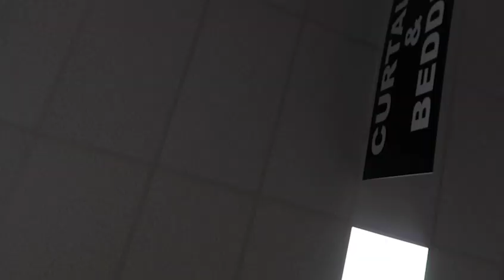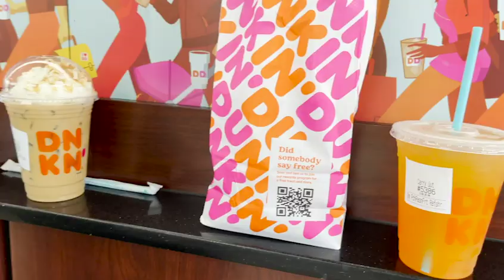thrift with meヽ(o^ ^o)ﾉ | island thrift, savers & more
hello peeps, as requested, here is a thrift with me video. my friends and I wanted to go to some new stores so we traveled far... kinda far, and ended with freackin' gold! we also decided to stop by two other thrifts before our feet fell off. make sure to stay tuned in to next week which is gonna be PART TWO! where we get the haul/reviews and everything... ok bye bye!

(っ˘ω˘ς )make sure to check out my lovely depop shop glueme! I handmake lolita items and jewelry for you lovies to bring to new homes♡( ◡‿◡ )! Please stop by and perhaps buy if you are ever interested

socials :p
depop: glueme
depop insta: gluemegrl
fanstagram: @taetaevminyoongi

all the music in my videos is either lost somewhere in my likes (￣▽￣*)ゞ or you can check out my apple music profile (gluemegrl) or even check out the likes playlist on my Soundcloud